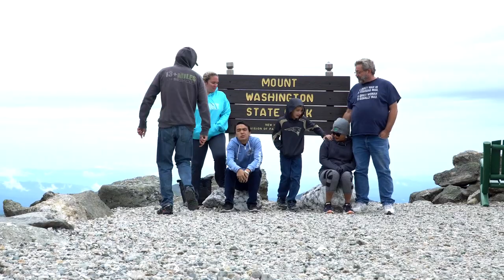Cabin Life 2018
Currently Filming with the Sony A6300, A6500, RXO
Zhiyun Crane v2 for Gimbal